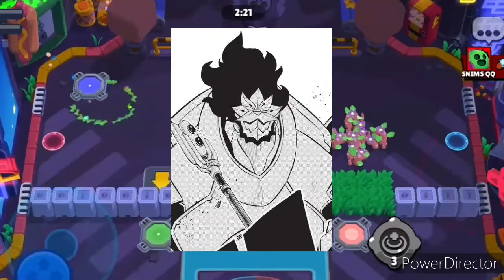Brigandire the Father | Eden's zero Theory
I was out of ideas for theory video until I read the Recent chapter of eden's zero. Edens zero chapter 186. And I got a spark. So Brigandire and Homura are about to face each other and after Brigandire said he is the counterpart of Walkyre I just got a spark for this theory. Walkyre was Homura's mother figure. What if Brigandire is going to be her Father figure?

Edens zero is an anime and manga created by the author of Fairytail, and Rave master, called Hiro Mashima. This is his 3rd successful series published in Weekly shonen magazine by kodansha.